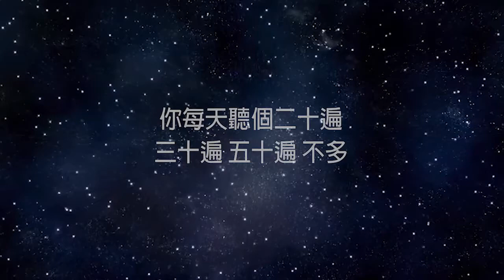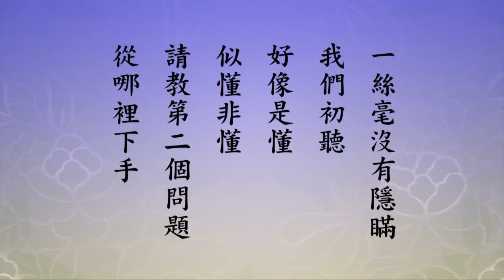🙏淨空老法師🙏到最後連佛法也得 放下🙏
至誠感恩 ! 🙏❤🙏❤🙏❤
我初學佛的時候，第一天見章嘉大師，我就向他求教，我說我知道，方東美先生給我說明佛法的好處、佛法的殊勝，我向他請教，佛門裡頭有沒有方法讓我們很快就能契入？我的問題提出來，他看著我，我也看著他，我們看了半個小時。什麼原因？我們年輕，心浮氣躁，老師不說，半個小時心定下來了。所以，佛法要從清淨心當中求，我的心如果不清淨，他講了沒用，聽不懂。到心地清淨了，他說，有。這個有字我們心馬上振奮起來，我等了半個鐘點了，有，豎起耳朵，要用心聽，他又不說話了。為什麼？我們這個動作是浮躁，浮躁又起來了，他就不說了。那怎麼樣？再等。第二次再沉澱下來，他給我講六個字，看得破，放得下。看得破是觀，放得下是止，就是大乘經上講的止觀。但是我們剛剛學，這些名詞都不懂，所以他用看破、放下，我們一聽好像懂了。告訴我，就是這兩個方法，看破幫助放下，放下幫助看破，從初發心到如來地相輔相成。真的講透了、講圓滿了，一絲毫沒有隱瞞。我們初聽好像是懂，似懂非懂，請教第二個問題，從哪裡下手？老師教我從布施下手，布施就是放下。什麼都要放下，到最後連佛法也得放下，你看《金剛經》上告訴我們「法尚應捨，何況非法」，那個要放下之後，就明心見性，就大徹大悟了，那叫真得法身，那是真佛、是真菩薩，不是假的。可是我們在迷，我們今天依靠的，沒有神通，沒有本事，在江河裡頭我們要用船，那個船是什麼？船就是佛法。過了河，過了河就不要了，你才能上岸；你要還把佛法抓住，你不能達到彼岸，彼岸就是法身菩薩、如來法身。所以願很重要，行菩薩道不能著相，著相就錯了，是十法界裡面的菩薩，著相，不著相超越十法界了。
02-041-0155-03（到最後連佛法也得 放下）《淨土大經科註（第四回）》(第一五五集)26:05-31:45